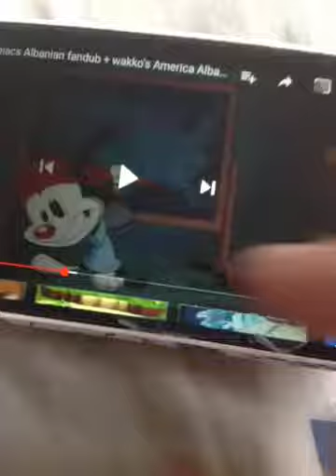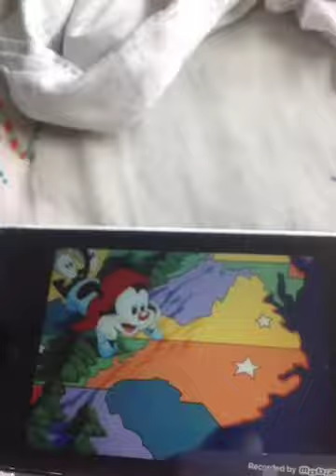Wakko's America Albanian (Fandub)